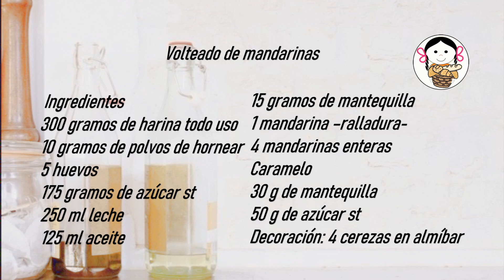Pastel Volteado de mandarinas.- RecetasdeLuzMa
pasteldemandarina pastelvolteadodemandarina postresconmandarina pastel recetarionavideño recetasdeluzma Receta Fácil CómoPreparar Comida Cocina recetascaseras A mi hija le encantan las mandarinas… y hoy preparé este pastel Volteado de mandarina, para el postre navideño… es sencillo y delicioso. A ella le encantó! Espero que a ustedes también.

Volteado de mandarinas
            6 – 8 porciones
Ingredientes
300 gramos de harina todo uso
10 gramos de polvos de hornear
5 huevos
175 gramos de azúcar st
250 ml leche
125 ml aceite
15 gramos de mantequilla
1 mandarina –ralladura-
4 mandarinas enteras
Caramelo
30 g de mantequilla
50 g de azúcar st
Decoración: 4 cerezas en almíbar

Tangerine cake
             6 – 8 servings
Ingredients
300 grams of all-purpose flour
10 grams of baking powder
5 eggs
175 grams of st sugar
250 ml milk
125ml oil
15 grams of butter
1 tangerine –zest-
4 whole tangerines
Candy
30g butter
50 g st sugar
Decoration: 4 cherries in syrup